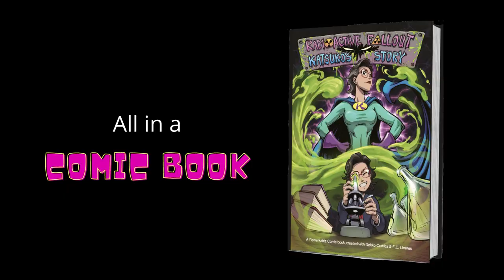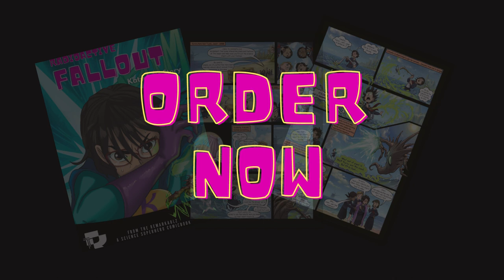Radioactive Fallout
Is our first comic book. We turn real-life scientist, Katsuko Saruhashi, into a science superhero, superpowers and all. Loosely based on Katsuko's life and incredible accomplishments, the comic book traces the amazing adventures of young Katsuko as she gains her superpowers, battles supervillains and discovers her passion for science.